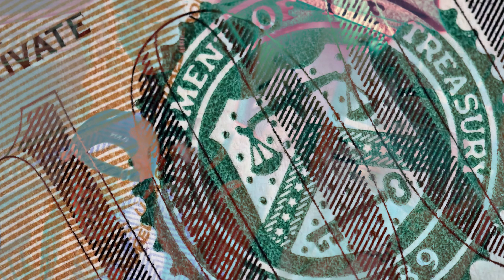Danny G - Rich Out (Official Video)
Produced: Krush Flo Records
Filmed by : Reel Visions /Bankroller Visuals/Uadili Studios